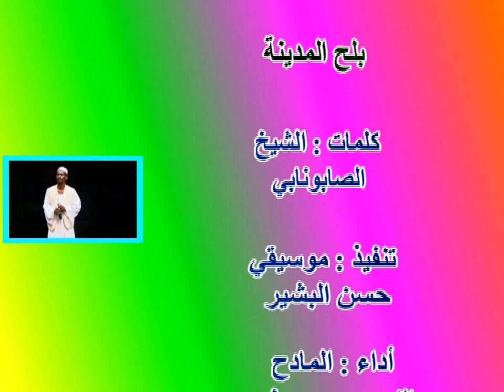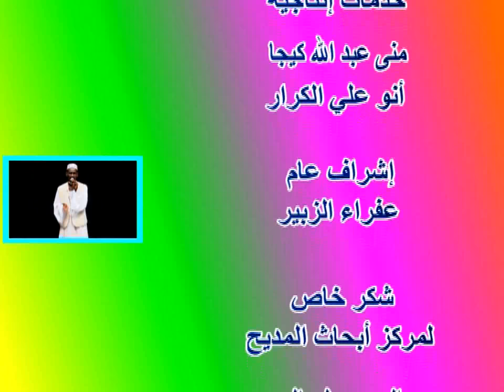بلح المدينة النعيم محمد يوسف جديد2022